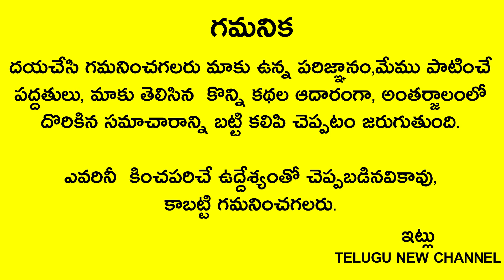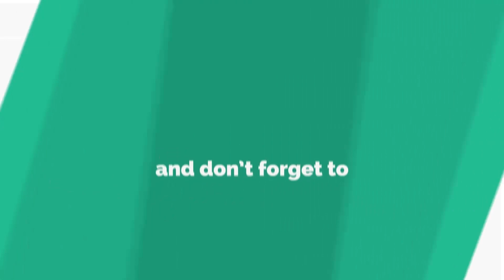రేపు సోమవారం షష్టి ఎం చేయొద్దు దీనిని మీ పర్సులో పెట్టుకొండి చాలు కావల్సినంత ఐశ్వర్యం మీ సొంతం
Telugu New